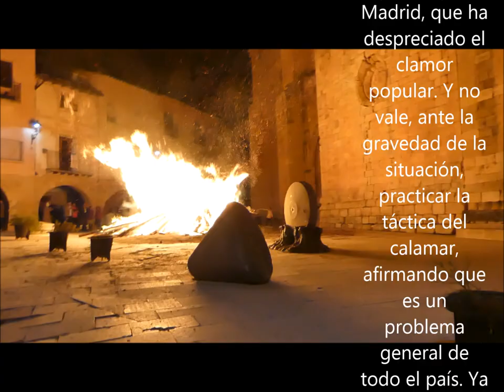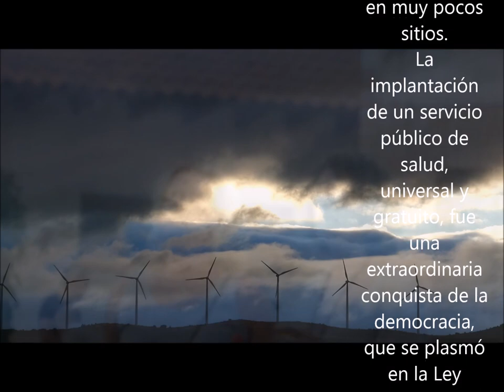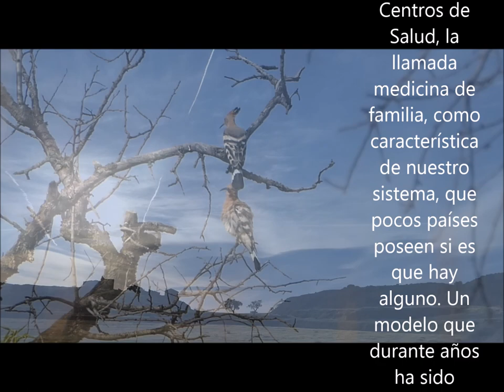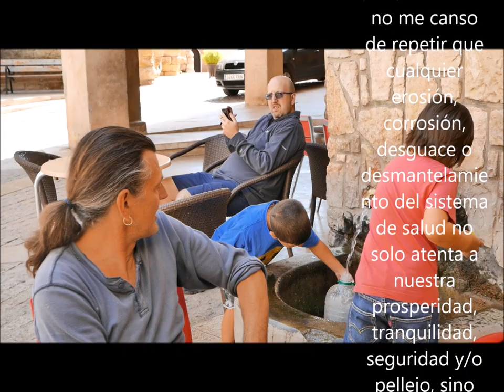DEL APLAUSO AL DESGUACE 1